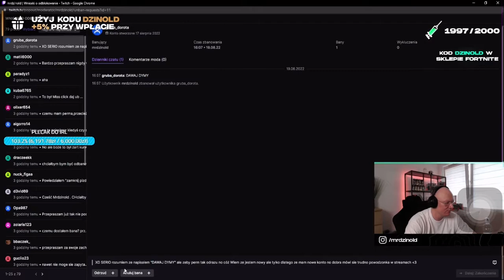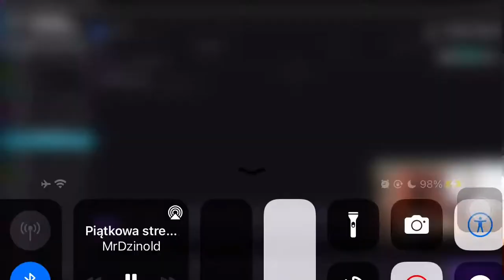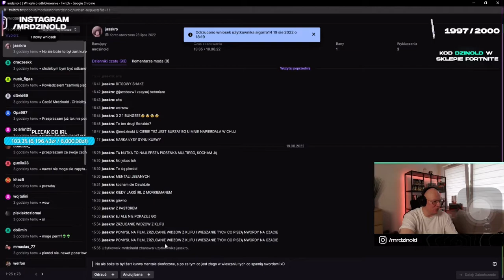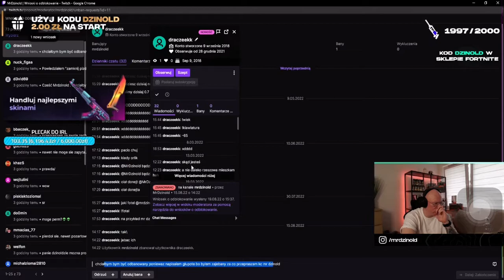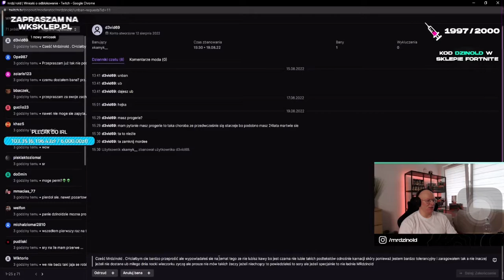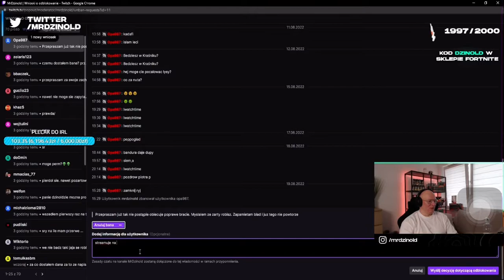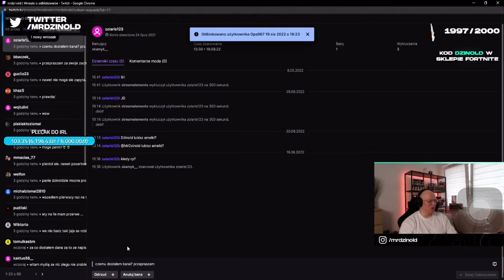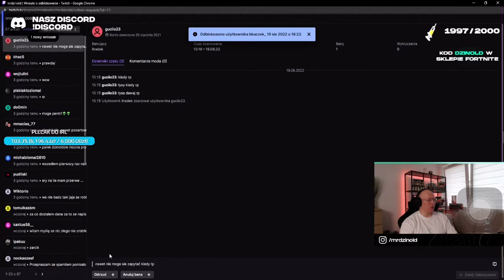Mrdzinold unban request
Zostaw suba i kom i lajk

Zapraszam do zostawienia łapki, komentarza oraz subskrypcji. Miłego Dnia!